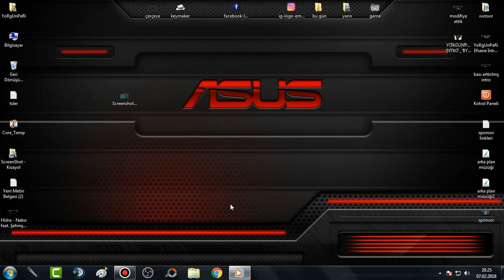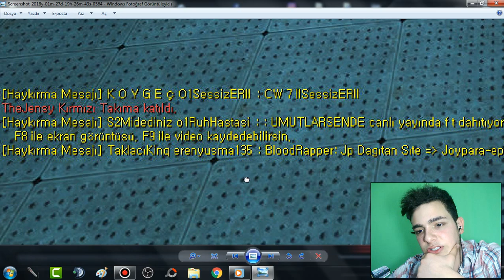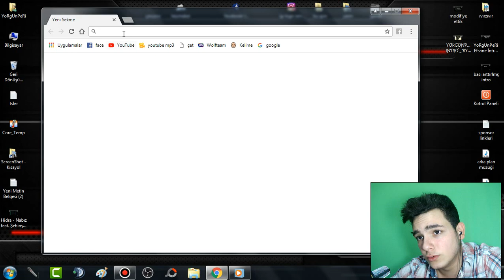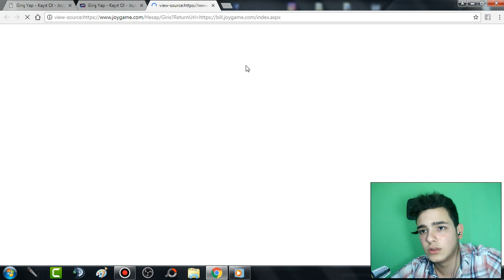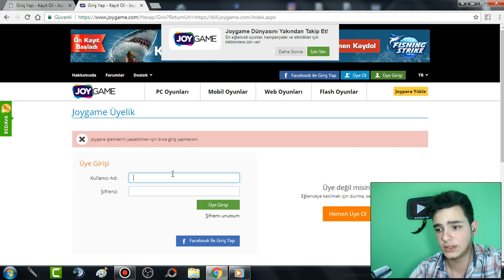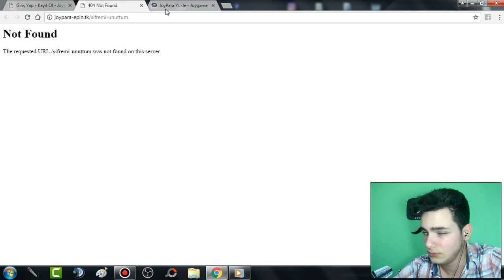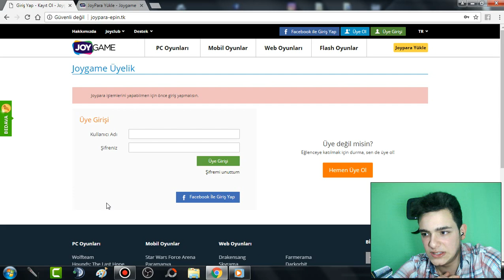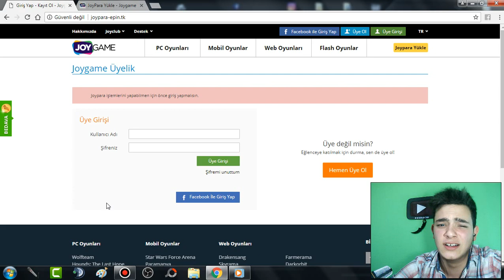Haykırma Atan Dolandırıcıyı Trolledim..!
Hepinize Selamlar Arkadaşlar Ben Yusuf bu gün haykırma atan dolandırıcıları trollediğim videoyu sizinle paylaşıyorum.
Umarım Beğenirsiniz :D

Wolfteam
Wolfteam Troll
Wolfteam Haykırma Troll
Wolfteam tug life